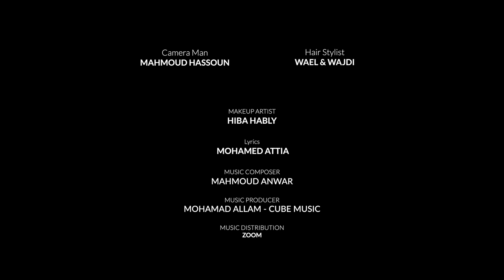Mohamed attia featuring Nour Saad - Enkashaf (Official Video) | محمد عطية مع نور سعد - إنكشف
Lyrics: Mohamed Attia | كلمات: محمد عطية
Composed by Mahmoud Anwar - الحان: محمود انور
Music Arrangement / Mixing  :  Zoom | توزيع موسيقي / مكس زووم

Directed by  : Lamis Jaafar
Digital Partner : Victory Link
Produced by @CubeMusicTV   - @Mohamed Allam  ®

كلمات الاغنية
إنكشف ...اللى فهم نص مصر إنه طيب للأسف
جاي بيعملهم عليا يا سلام شوف الصدف

جرأوه فجاي يخاطر
طب إقرا عنى شوية ذاكر
روح بعيد إلعب يا شاطر
لحد عندي هنا و تقف

محترف... ياما شفناله ضحايا بس وضعى أنا مختلف
لو عرفني من البداية كان مشي زي الالف